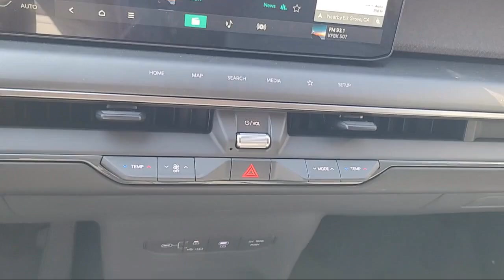2024 Kia EV9 Wind Sport Utility Elk grove Sacramento Folsom Lodi Galt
2024 Kia EV9 Wind Sport Utility Stock Number: GK9846 Vin:KNDAFFS54R6039361.

8480 Laguna Grove Dr.